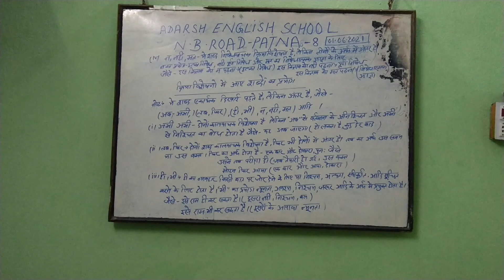Aaj ka Uttam Vichar-By-Shyam Gupta Patna City -8